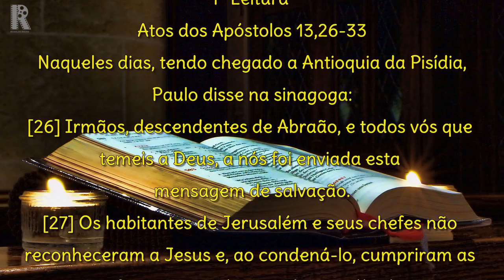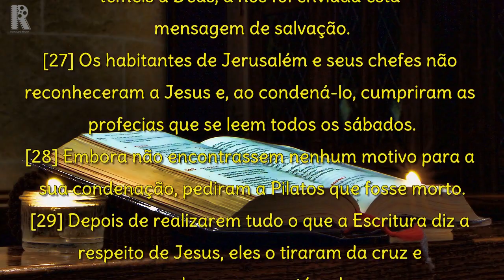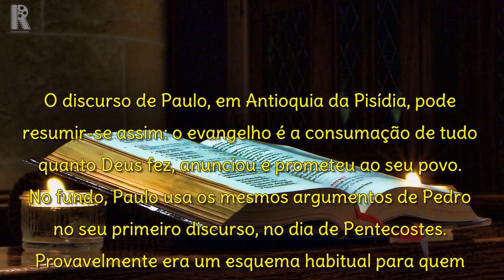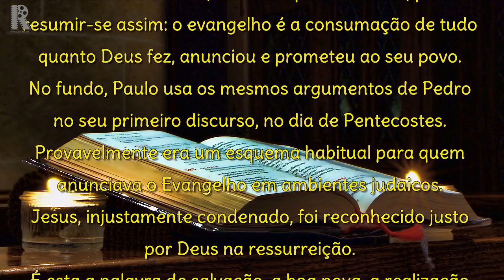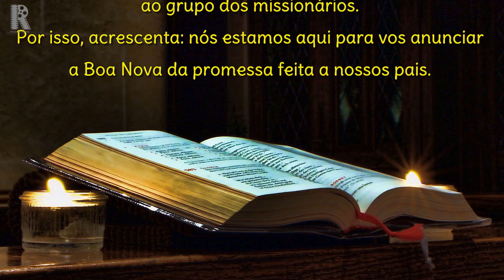ATOS DOS APÓSTOLOS 13,26-33 (COM REFLEXÃO)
Naqueles dias, tendo chegado a Antioquia da Pisídia, Paulo disse na sinagoga:
[26] Irmãos, descendentes de Abraão, e todos vós que temeis a Deus, a nós foi enviada esta
mensagem de salvação.

[27] Os habitantes de Jerusalém e seus chefes não reconheceram a Jesus e, ao condená-lo, cumpriram as profecias que se leem todos os sábados.

[28] Embora não encontrassem nenhum motivo para a sua condenação, pediram a Pilatos que fosse morto.

[29] Depois de realizarem tudo o que a Escritura diz a respeito de Jesus, eles o tiraram da cruz e o colocaram num túmulo.

[30] Mas Deus o ressuscitou dos mortos

[31] e, durante muitos dias, ele foi visto por aqueles que o acompanharam desde a Galileia até Jerusalém. Agora eles são testemunhas de Jesus diante do povo.

[32] Por isso, nós vos anunciamos este Evangelho: a promessa que Deus fez aos antepassados,

[33] ele a cumpriu para nós, seus filhos, quando ressuscitou Jesus, como está escrito no salmo segundo: 'Tu és o meu filho, eu hoje te gerei'.

REFLEXÃO
O discurso de Paulo, em Antioquia da Pisídia, pode resumir-se assim: o evangelho é a consumação de tudo quanto Deus fez, anunciou e prometeu ao seu povo.
No fundo, Paulo usa os mesmos argumentos de Pedro no seu primeiro discurso, no dia de Pentecostes.
Provavelmente era um esquema habitual para quem anunciava o Evangelho em ambientes judaicos.
Jesus, injustamente condenado, foi reconhecido justo por Deus na ressurreição.
É esta a palavra de salvação, a boa nova, a realização da promessa feita aos pais.
Deus é suficientemente forte para vencer o mal, ainda o mais horrível.
Deus salva aqueles que acreditam no seu poder, esse poder com que ressuscitou Jesus.
Ao anunciar a ressurreição, Paulo fundamenta-se em testemunhas, transmitindo aquilo que recebeu.
Sabe que não é testemunha, como Pedro e os outros Apóstolos, mas tem consciência de pertencer ao grupo dos missionários.
Por isso, acrescenta: nós estamos aqui para vos anunciar a Boa Nova da promessa feita a nossos pais.